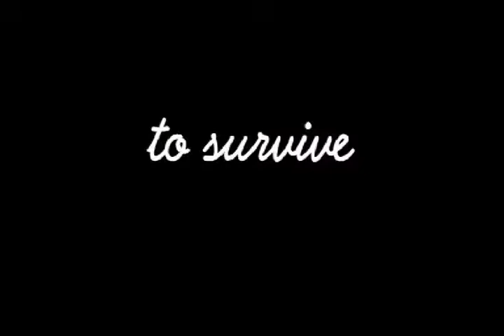The Geek Club - Trailer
Four friends start off their Junior High careers as targets for all the bullies.  In an effort to rid themselves of this problem, they band together and form a club.

Graham Schafer
Conner Kelleher
Jonathan Conrad
Michael Wadsworth
Timothy Wilson
Produced by Becky Reilly
Directed by John Reilly
An Angry Hippo Production